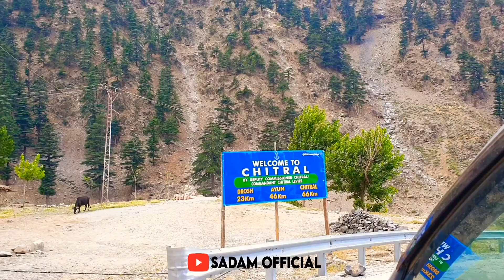Lowari Tunnel | Longest Tunnel Of Pakistan | Chitral | Dir | Sadam Official